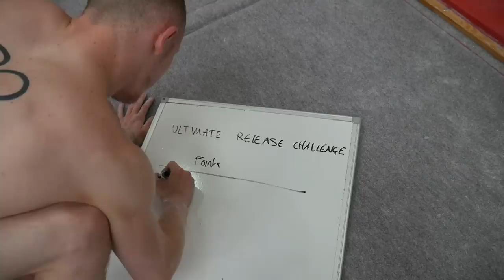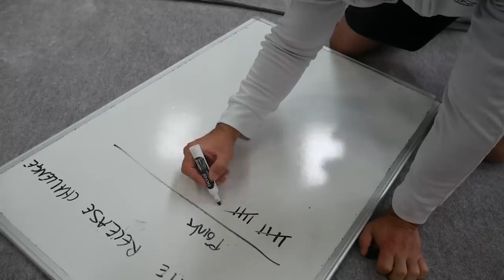RELEASE & CATCH GYMNASTICS CHALLENGE! {Wipe Outs}